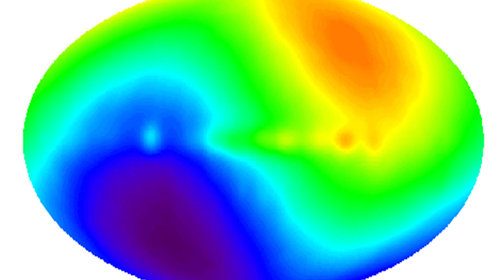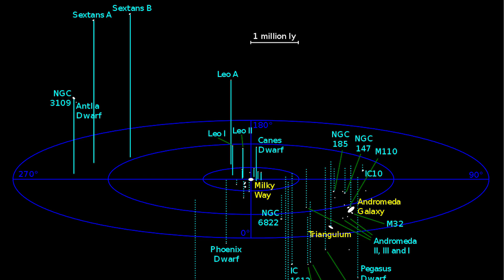MISTERIO RESUELTO: El Gran Atractor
¿Qué es el gran Atractor? Una región del espacio que parece estar tirando de la Vía Láctea y todas las galaxias vecinas haciéndolas alcanzar velocidades de hasta 600 km/s.

AGRADECIMIENTOS: Observatorio ALMA, Sergio Martín y Aurelio Carnero